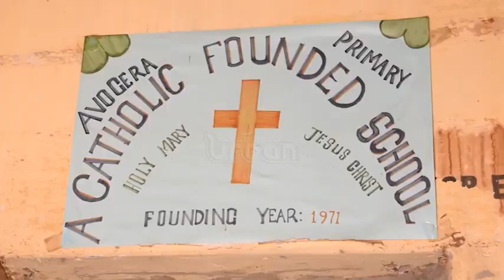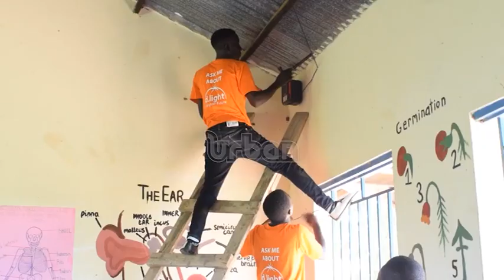Residents Decry Lack Of Electricity